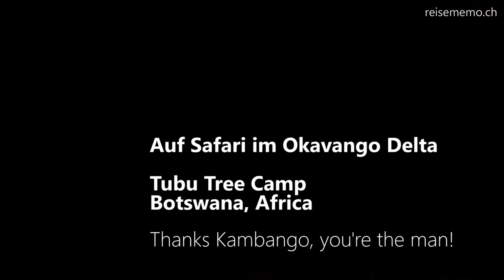Spektakuläre Safari beim Tubu Tree Camp im Okavango Delta, Botswana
Guide Kambango ist ein unglaublicher Fährtenleser und findet alle möglichen Grosskatzen. Inklusive den seltenen Leopard...